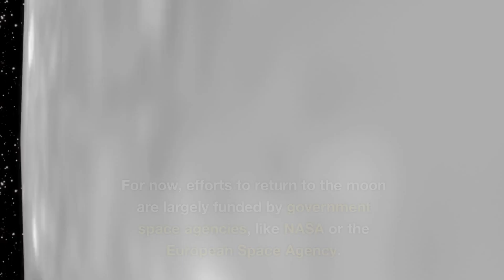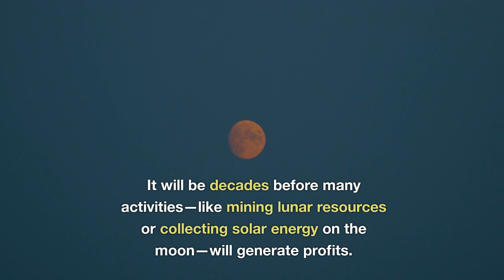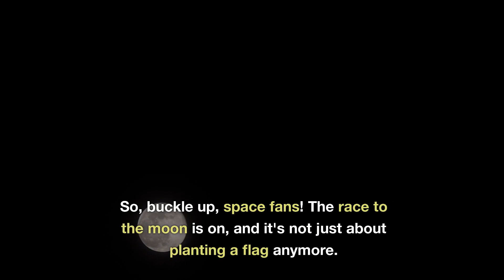The Truth about the Race to the Moon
Join us as we explore the new commercial race to the moon! Discover how companies are planning to profit from lunar resources.